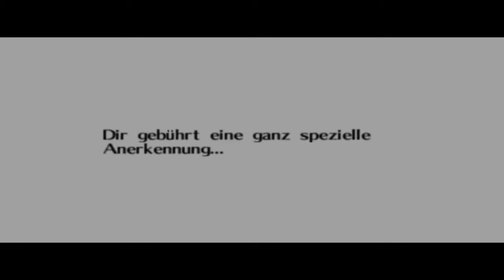Let`s Play TloZ Ocarina of Time (german/3 herzen run) #43 - Koume und Kotake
Herzinfakt pur :O